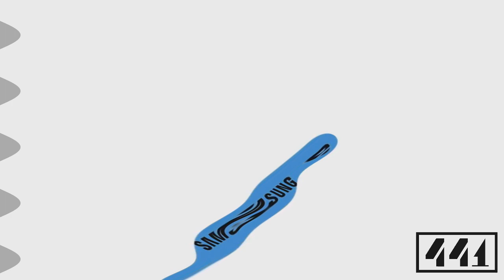[REMAKE] Samsung logo history 2001-2009 Enhanced with something